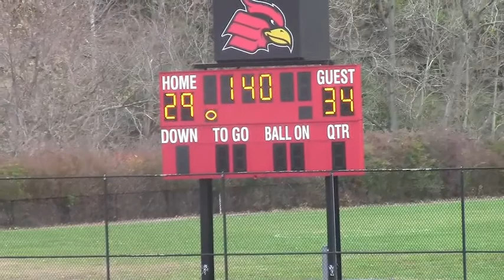Wheeling Jesuit vs Army Rugby game Nov 8, 2014